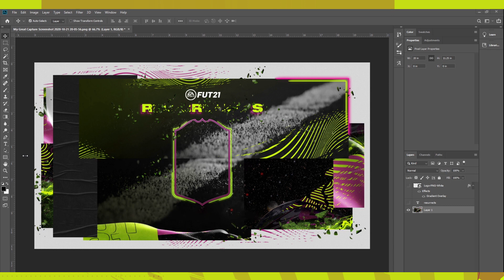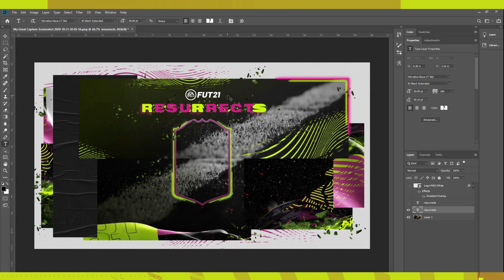NEW PROMO? LOADING SCREEN! FIFA 21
New Loading Screen today for a Brand New promo! This looks like a Halloween promo that will be replacing Ultimate Scream which we have seen in past years. Also, Space and different Planets theme on this loading screen!